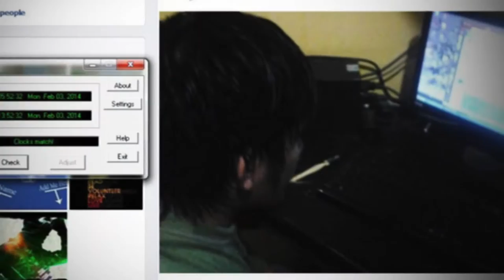INTERPOL Anti Corruption and Financial Crime Unit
Corruption is universal. It affects all regions of the world and all levels of society, but the impact is greatest in developing countries.
The effects are far-reaching: corruption can undermine political, social and economic stability, and ultimately threaten the safety and security of society as a whole.
Corruption creates a fertile ground for organized criminal activities, even terrorism, as criminals are aided in their illegal activities by the complicity of corrupt public officials.
Economic globalization has made corruption a borderless crime. The competitive world of international business can leave companies exposed to bribes and fraudulent financial practices. Corrupt transactions can cross multiple jurisdictions, making the ensuing police investigation time-consuming and complex.